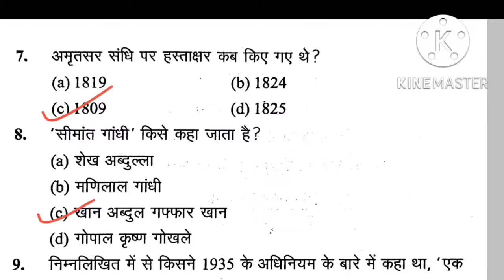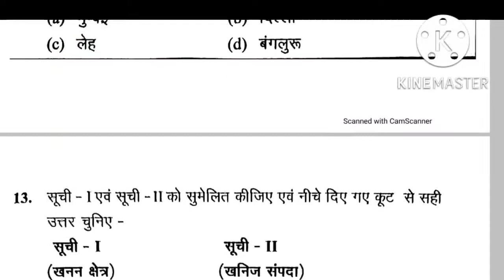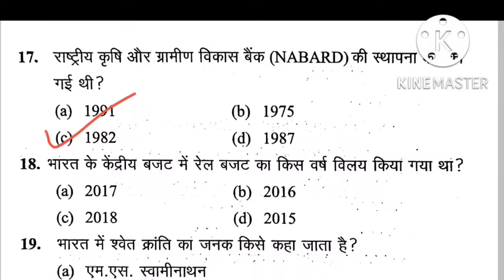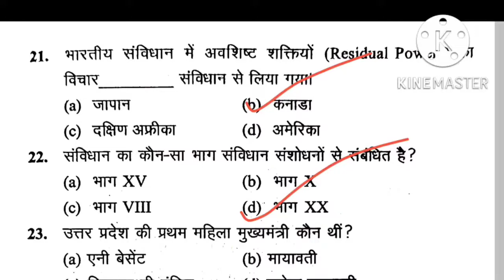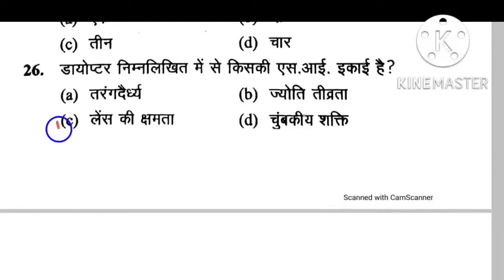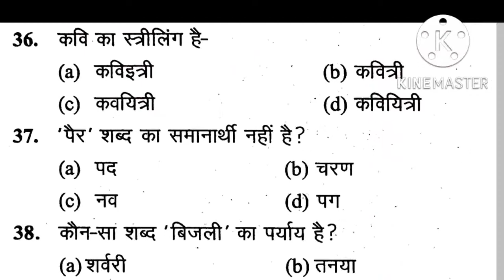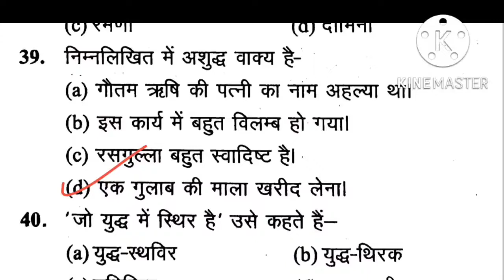UPSSSC PET 2022 Exam date 15 &16 अंकित भाटी सर के प्रैक्टिस बुक के साथ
upsssc pet 2022 अंकित भाटी सर के बुक का करंट अफेयर, करंट अफेयर्स अंकित भाटी सर के 15 प्रैक्टिस सेट एक साथ